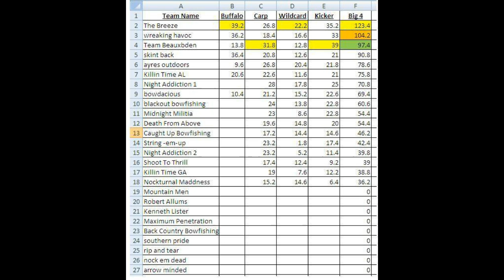Big Fish 2012.mp4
Short slide show from Backwater outdoors Big Fish Challenge. March 10 2012. mostly pictures of the boats. Thanks to Backwater for a great event and to the town of Guntersville for the great BBQ.